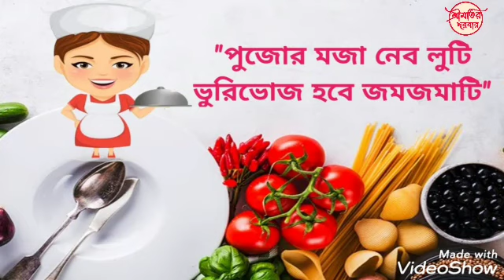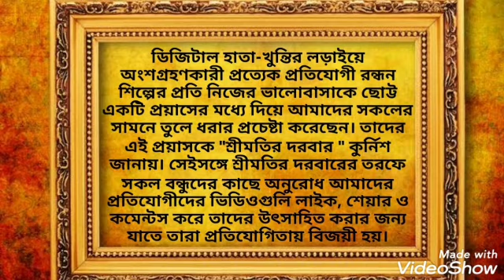শ্রীমতির দরবার / ডিজিটাল হাতা - খুন্তির লড়াই /প্রতিযোগী -রত্না দাস / সীতাভোগ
অনলাইন রন্ধন প্রতিযোগিতা